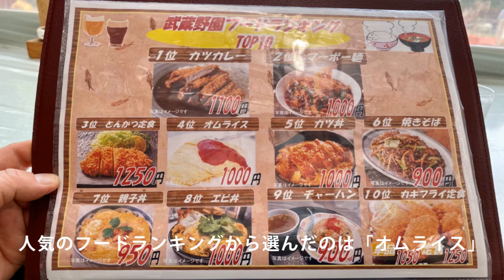西永福激シブ＆癒しスポット『武蔵野園』でめちゃ旨いド昭和オムライスに舌鼓❣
◆【武蔵野園】の詳しいレビューとお店のデータはこちら(^^)/

【武蔵野園】
オムライス　1000円
杉並区　西永福　釣り堀

杉並区のオアシス和田堀公園に激シブな釣り堀があるのを知ったのはあの『孤独のグルメ』。2012年に放送されたSeason1の第５話で五郎さんと原作者の久住さんが訪れているがリアルタイムでは見逃し。最近になって「TVer」で観て改めてその存在を認識した次第。釣り堀に併設する食堂で五郎さんは焼うどんと親子丼、久住さんは田楽とオムライスに舌鼓を打っていた。
自宅から遠くないのでチャリで行くことに。
青梅街道から五日市街道へ入り、サミット成田東店の手前の通りを西永福方面へ。右手に和田堀公園が見えたら、公園内へ。ジョギングコースをしばらく走らせると、緑の中にド派手な建物が。忍者じゃじゃ丸くんのポップコーン販売機が入り口に鎮座する釣り堀と、その隣に食堂が並ぶ。
赤い格子が囲む異様な景観は昭和感プンプン。
店の周囲では幼稚園児たちがトコトコ歩きまわり、外国人グループが謎の青空教室真っ最中。
午前10時45分。建物の中に入り、だだっ広い釣り堀前のテラス席に足を運び、誰もいないので一番先端の特等席へ。お冷はセルフサービスなので、再び入り口付近に戻り、コップに水を注ぐタイミングでスタッフさんに焼きうどんと口頭で伝える。
席に戻り、釣り堀でのんびり釣り糸を垂れる男性の背中を眺めていると、焼うどんは材料を切らしてできないというので、オムライスを注文。
あらためて卓上のメニューを見ると、ラーメンやオムライスなどの町中華ラインナップの他にお酒のつまみも充実。夏にはここは緑の中のビアガーデンと化すのだろう。しかしのんびりした時間が止まったような空気感が心地いい。
10分経たずにお盆にのったオムライス到着。スープもつく。
チキンライスを薄焼き卵で包み、ケチャップで装飾した昭和から続く正統派オムライス。
早速スプーンを差し入れいただきますよ。
鶏肉ゴロゴロ、タマネギたっぷり、味付けされ、しっかり炒められて焦げ目がついたチキンライス旨し。うっすらバターが香り、これ単体でも人気がでそう。
薄焼き卵も固めの焼き具合。これにケチャップを絡めると、ちょっと濃いかなと思うが、そこで中華スープへ。旨味、塩味しっかりのラーメンスープ。ここの麺類も美味しいだろうなと想像させる。
1000円と値段は強気な観光地価格も、お肉もたっぷりで食べ応えもあり、満足度たかし。今度は釣りの後で、ビール＆焼うどんにチャレンジしたい。

【つり堀 武蔵野園】
住所：東京都杉並区大宮2-22-3　和田堀公園
定休日：火曜
◎食べログ